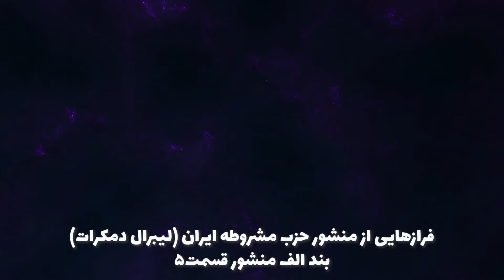فرازهایی از منشور حزب مشروطه ایران (لیبرال دمکرات)بند الف منشور قسمت ۵:احترام به قانون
فرازهایی از منشور حزب مشروطه ایران (لیبرال دمکرات)
بند الف منشور قسمت ۵:احترام به قانون حکم می‌کند که جنايتکاران و غارتگران در دادگاه دادرسی شوند.